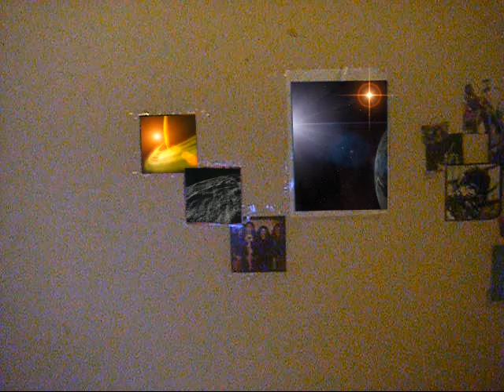Adobe After Effects CS4 Dr Bubble's Space Wall - Tracking and Corner Pin Effect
Another CS4 demonstration.